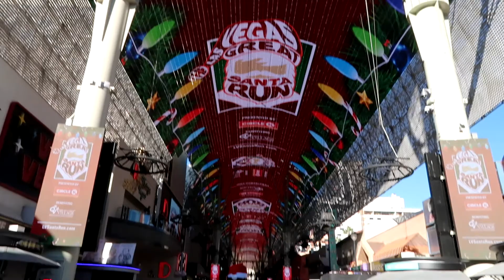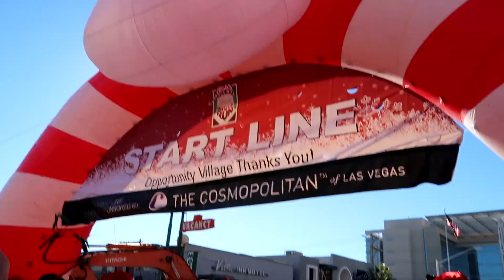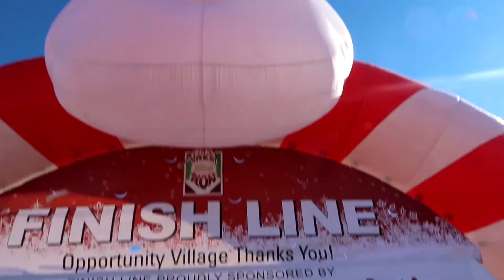Our 6-month-old daughter did a 5k and received her first medal. Las Vegas Santa Run.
Hey guys we are back, we have been gone for a while, because we took time off to spend with our daughter. Our daughter is 6 months now and she did her first 5K & even got a medal. Check out our video that is hosted by The Opportunity Village. The opportunity Village fundraises money for intellectual and developmental people with disabilities and the Las Vegas Santa Run is one way they do it. The Santa Run is a family 5k or 1 mile run that is hosted every year. All you see in downtown Las Vegas is a bunch of Santas running or walking so much fun and for an amazing cause. Make sure you sign up next year to enjoy the fun and meet us there.